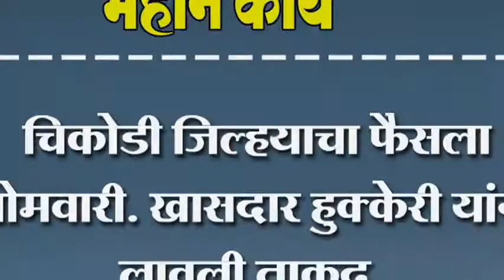चिकोडी जिल्हयाचा फैसला सोमवारी. खासदार हुक्केरी यांनी लावली ताकद.